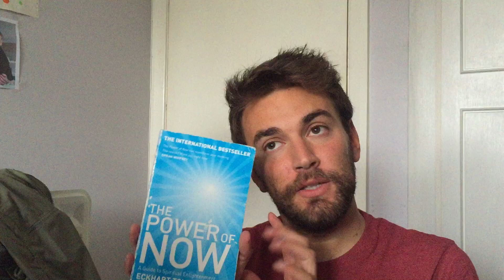Recoverlog 19: Turning A Corner (At last (: )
I'm creating a video diary to chart my recovery from mental illness.

I hope this will help other people who are also struggling with their mental health to speak out, get help and recover.